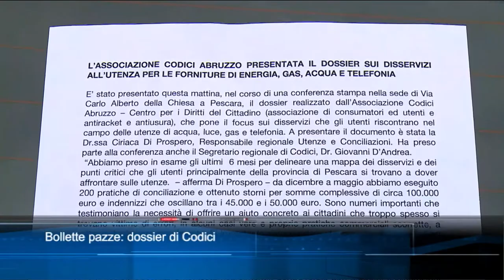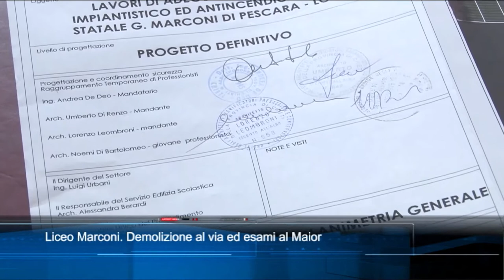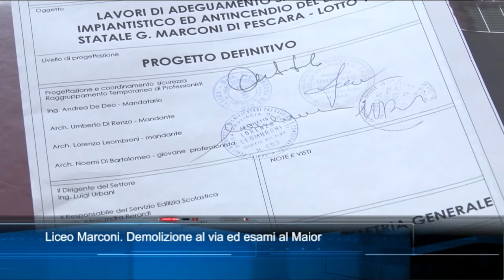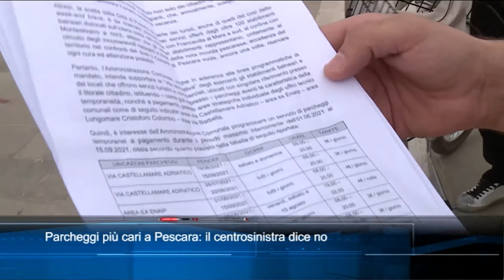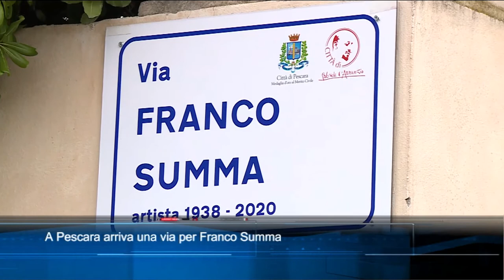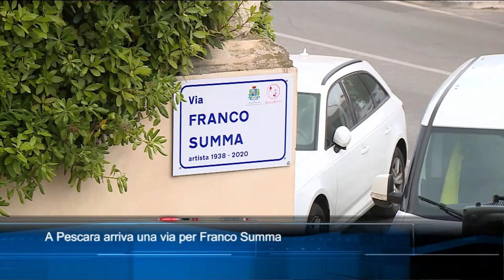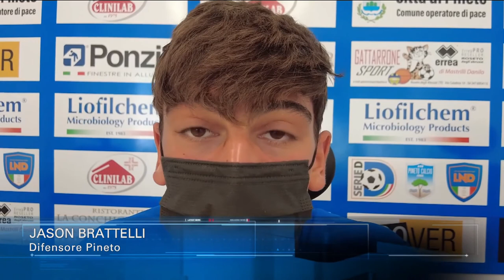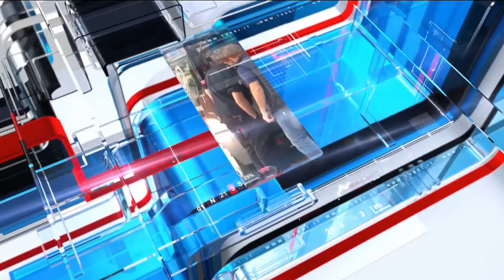TgSei edizione delle 14 di sabato 5 giugno 2021